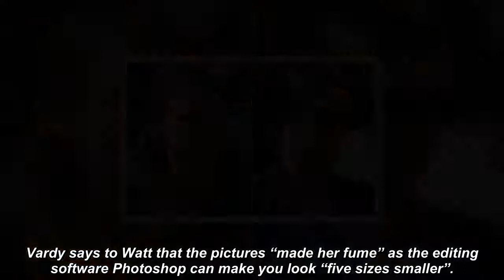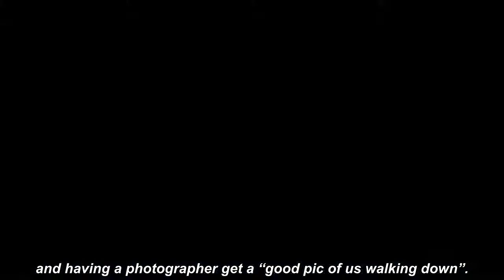'Disgusted!' Read the excruciating WhatsApp messages between Rebekah Vardy and her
PRIVATE Whatsapp messages sent from Rebekah Vardy to her agent were released as part of the Wagatha Christie trial.